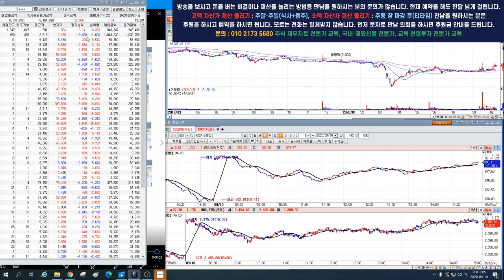1조 프로젝트 큰손화님 후원/ 1.000%-3.000% 대박주식 무료/후원금을 전액 환불하는 대한민국 국민 모두가 잘 먹고 잘 사는 세상을 위한 꿈의 1조 프로젝트 200만원 후원